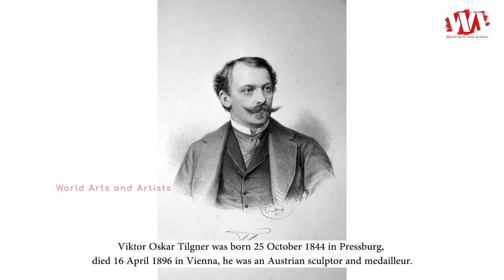Artist Viktor Oskar Tilgner (1844 - 1896) Austrian Sculptor and Medailleur | WAA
Viktor Oskar Tilgner was born 25 October 1844 in Pressburg, died 16 April 1896 in Vienna, he was an Austrian sculptor and medailleur. he studied under Franz Bauer and Josef Gasser. Later, he was attracted to engraving and worked with the medailleur Joseph Daniel Bohm. One of Tilgner's student's was German sculptor John Walz.

He belonged to the circle of artists around Count Karol Lanckoroński. During the World Exhibition of 1873, he met the French sculptor Gustave Deloye, who strongly influenced his work. The following year, he took a trip to Italy with Hans Makart, whose "realistic academicism" also influenced Tilgner's style. For the last twenty years of his life, he had a large studio in what was originally a greenhouse at the Palais Schwarzenberg.